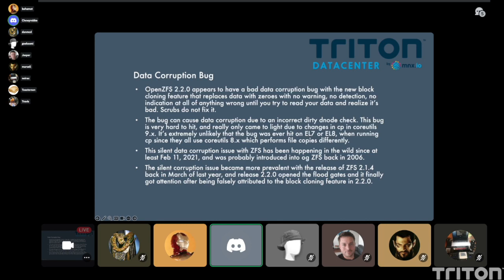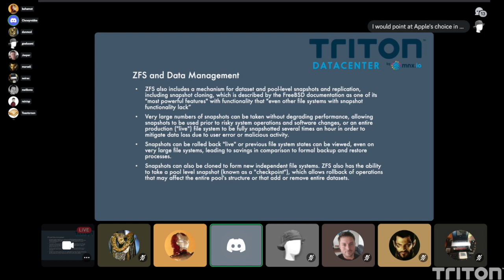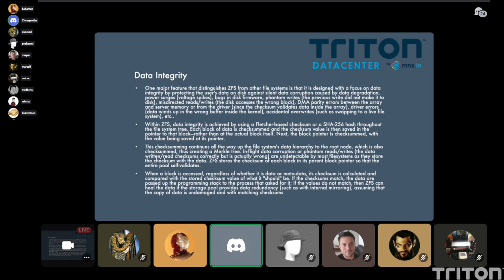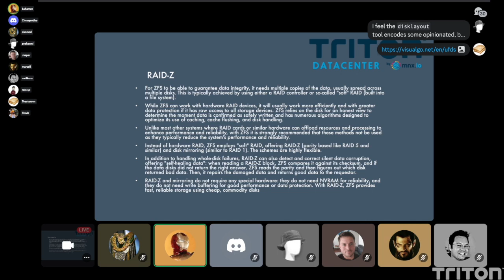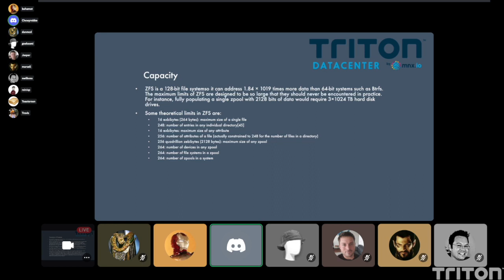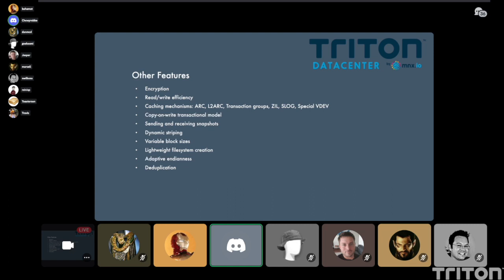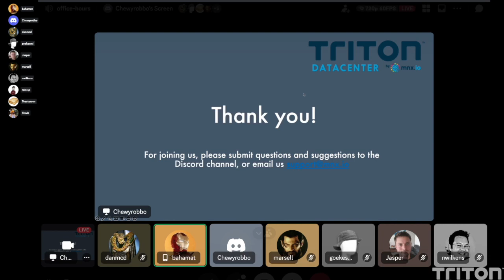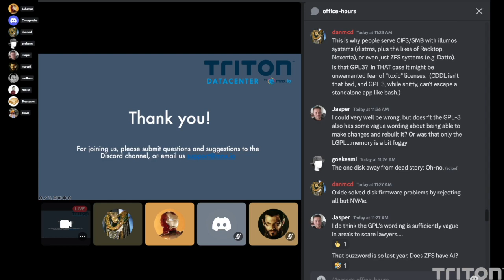OfficeHours 12-07-2023 Discussion on ZFS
0:00 Intro
0:30 Data Corruption Bug
6:15 ZFS History
10:25 ZFS and Data Management
14:00 Data Integrity
22:33 Data Integrity Cont'd
24:24 RAID-Z
33:59 Summary of Features
35:52 Capacity
38:43 More ZFS Features
39:38 More ZFZ Features Cont'd
41:02 Other Features
46:30 Open Discussion
1:10:39 Outro